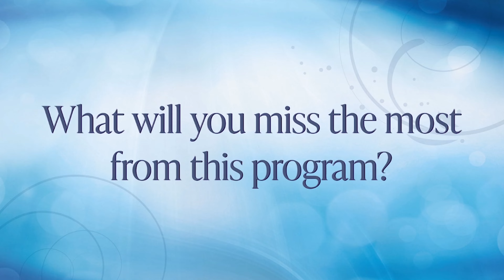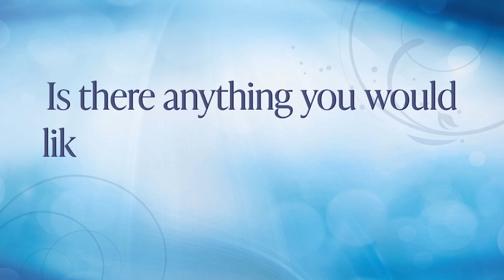Interviewing the 2020 Fearless Spirit Model Crew about How the Program Helped Their Self-Confidence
This video was a long time in the making and we are SO EXCITED to finally get to share it with everyone. The Fearless Spirit Model Program was created to help girls 12- 16 years old that are struggling with self-confidence. Through the course of this 6 month transformative program, the girls spend time with positive female role models and learn to become FEARLESS and learn to love the things that make them DIFFERENT.

See even more of our photography and book your next photoshoot

Award Winning Portrait Photography by Casey Scalf
Directed and Filmed by Lela Hernandez
Produced by Storybook Studios

Add us on Tiktok: @storybookstudiovirginia